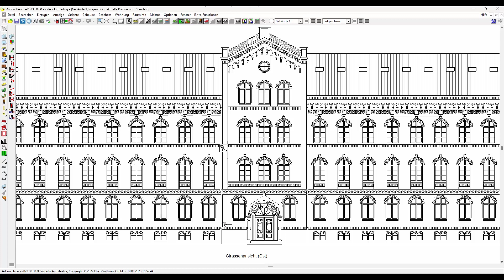ArCon Professional +2023 | Funktionserweiterungen DXF/DWG Import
Hier erfahren Sie alles zu den Neuerungen in der Version 2023.